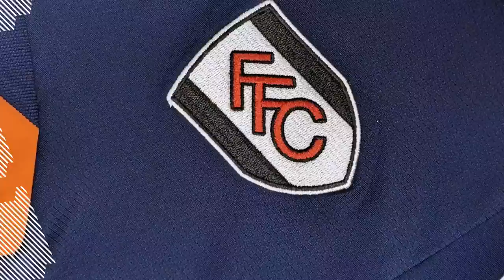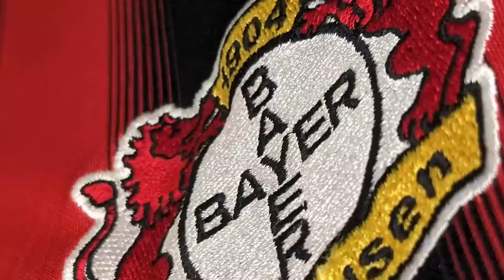What I Wore: Dimitar Berbatov | Playing With Ronaldo & Rooney, Idolising Alan Shearer, Facing Zidane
Former Manchester United, Tottenham and Fulham striker Dimitar Berbatov is the latest Premier League icon to join BT Sport's Andrew Mensah on What I Wore.

The legend of the game discusses being part of a scintillating Man Utd front line, his childhood hero Alan Shearer, the one player he swapped a shirt with and facing Zinedine Zidane. You won't want to miss this one!